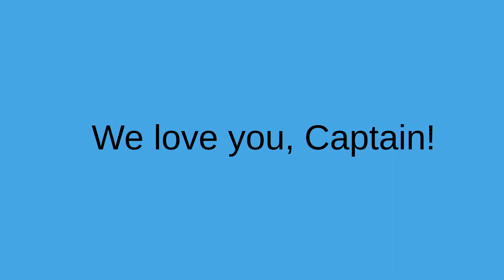Tribute for Captain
Get well!